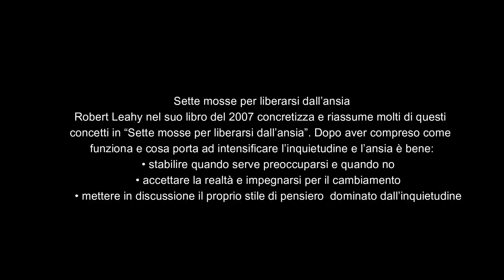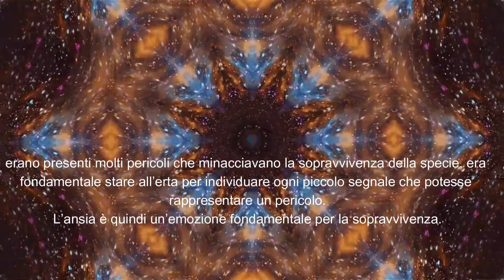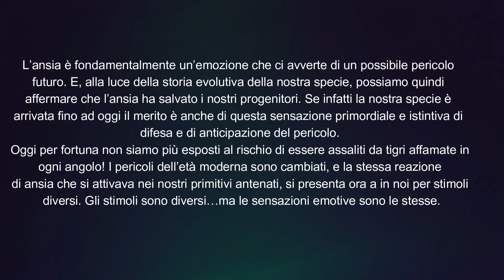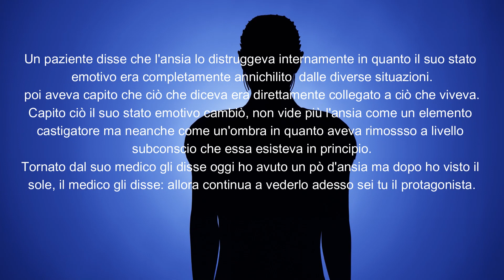Come gestire l'ansia